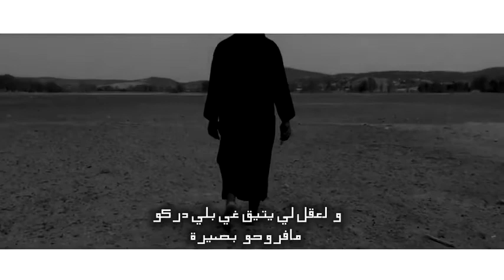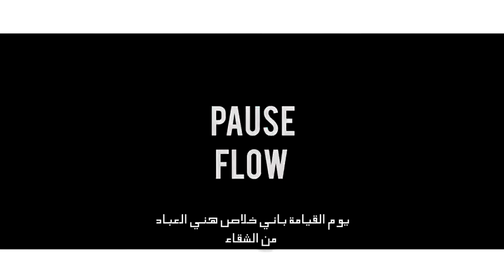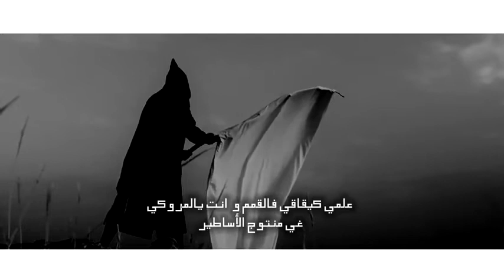AWESOME MOROCCAN RAP SONG !!!!! PARARAP !!!! أروع أغنية راب في الكون ! !! !!! رهييييييب